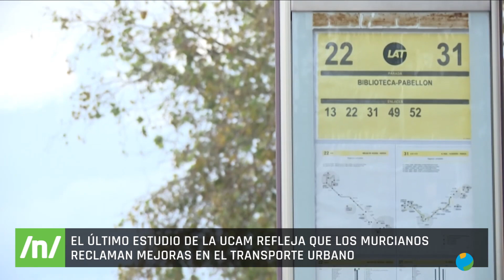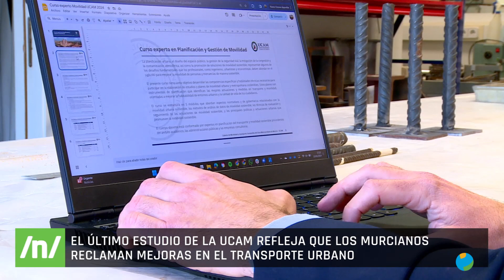24/01/2024 La UCAM presenta su barómetro de movilidad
Los ciudadanos de la Región reclaman mejoras en el sistema de transporte público. Es la conclusión que se desprende del último barómetro realizado por el Observatorio Español de Estudios Demoscópicos de la UCAM y la Cátedra de Movilidad y Transporte Sostenible.